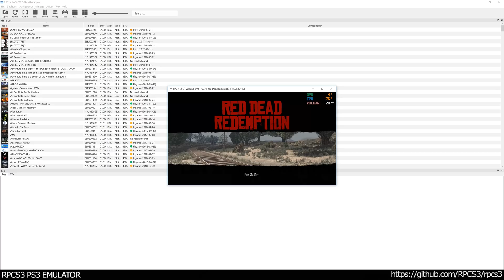RPCS3 PS3 Emulator - Red Dead Redemption Ingame / Gameplay 4K 2160p! VULKAN (62c9920)